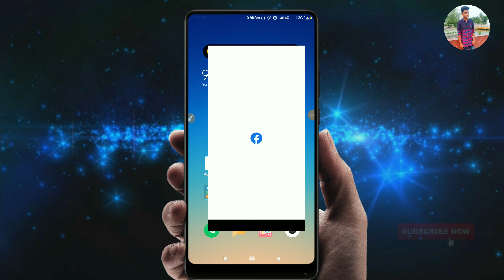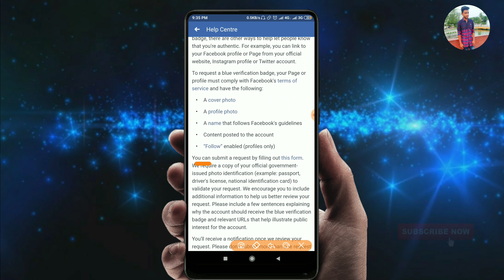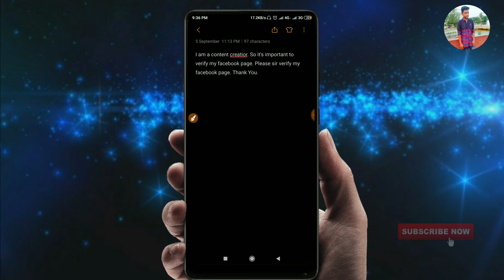ফেসবুক পেজ ভেরিফাই করে টাকা ইনকাম ।। Facebook page verification 2019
I am a content creatior. So it's important to verify my facebook page. Please sir verify my facebook page. Thank You.

Your quries:
verify facebook page 2020,
facebook verification request,
facebook blue verification badge,
how to verify facebook account blue tick,
how to get verified on facebook 2019,
why can't i verify my facebook page,
facebook verification badge,
page verification facebook not showing,
কিভাবে ফেসবুক পেজ ভেরিফাই করবেন,
ফেসবুক একাউন্ট ভেরিফাই করার পদ্ধতি,
ফেসবুক ভেরিফাইড অ্যাকাউন্ট,
কিভাবে ফেসবুক একাউন্ট ভেরিফাই করা যায়,
ফেসবুক পেজ ভেরিফাই করব কিভাবে,
ফেসবুক আইডি ব্লু ভেরিফাই করার নিয়ম,
ফেসবুক আইডি ভেরিফাই করে কিভাবে,
ফেসবুক ভেরিফাই করুন